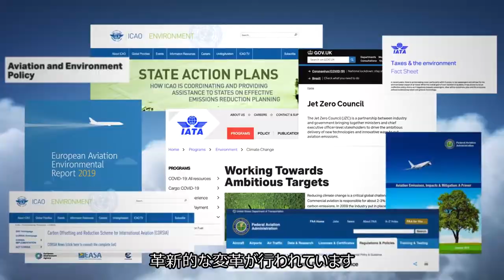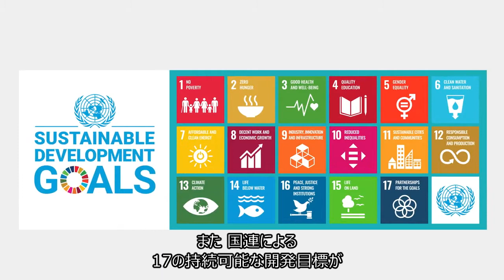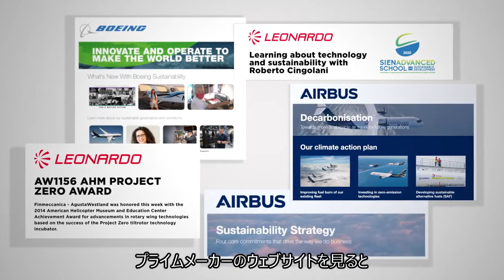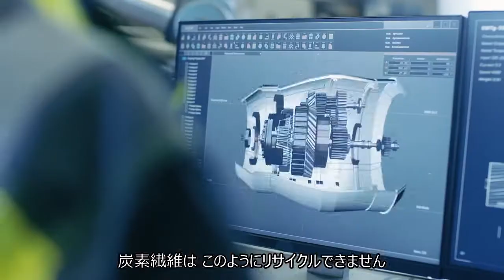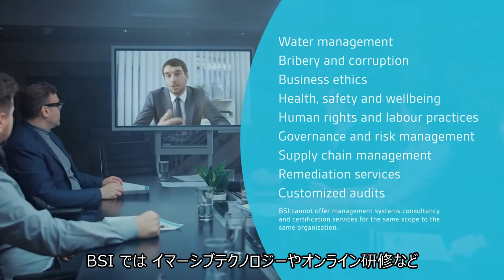サステナビリティ（持続可能性）がもたらす航空宇宙産業の未来 - 5分フルバージョン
持続可能性とは、組織がすることと何をし、どのように運営するかに焦点を当てており、運営プロセス、倫理的なサプライチェーンや調達から従業員の健康ウェルビーイング（幸福度）、企業の社会的責任など多岐にわたります。航空宇宙産業組織がどのようにして持続可能性の目標を達成するかについて、こちらの動画をご覧ください。